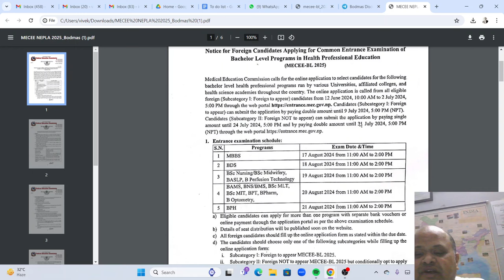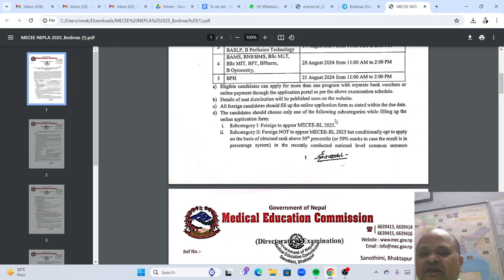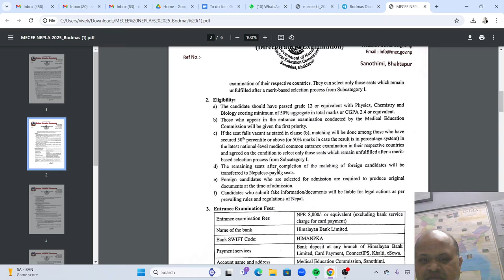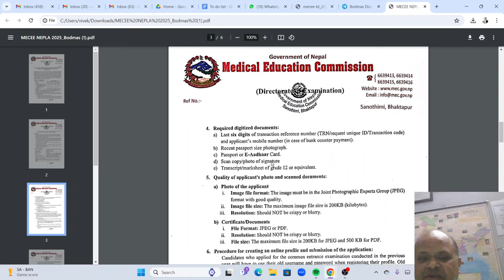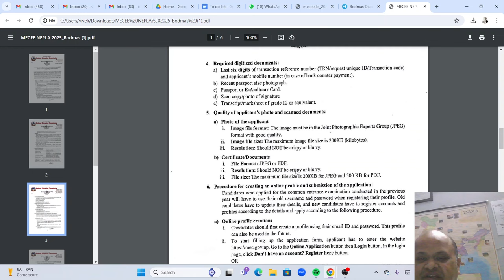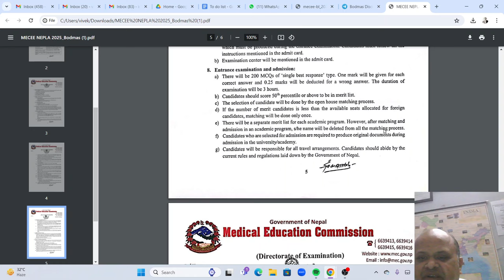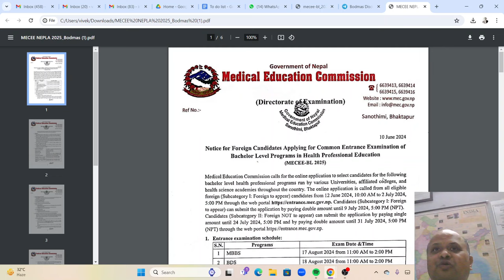MBBS Admissions 2024!Nepal का सोच रहे हैं तो यह Video जरूर देखें!समझें Nepal की Process!Backup रखें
MBBS Admissions 2024! Nepal का सोच रहे हैं तो यह Video जरूर देखें! समझें Nepal की Process!